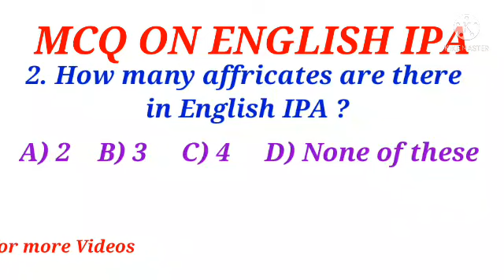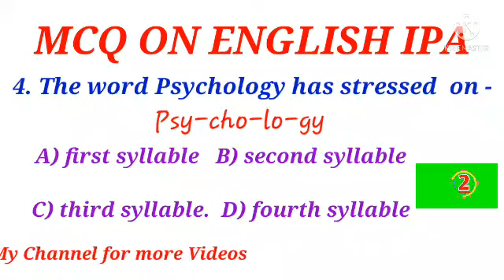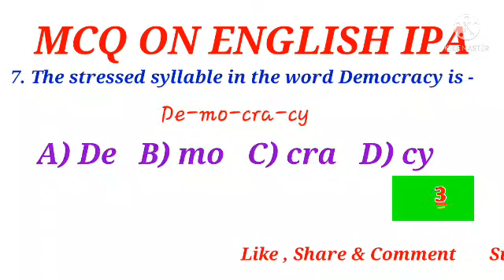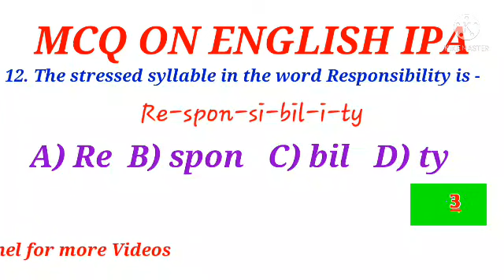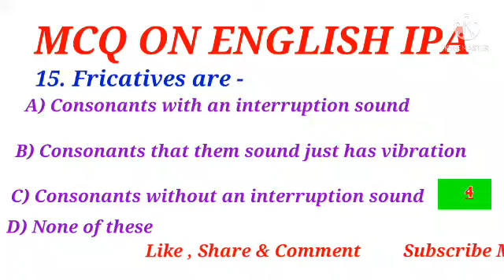Syllables/IPA Important MCQ|| Tripura TET Exam || TET-I & TET-II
In this video I have given important MCQs on IPA Syllables for TET Exam.